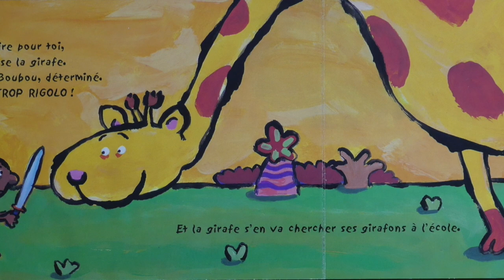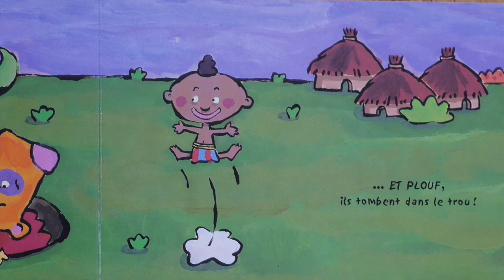Lecture offerte - Boubou le petit pygmée - Cyril Hahn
Lecture offerte de l'album  Boubou le petit pygmée - Thématique : Afrique - Auteur Illustrateur Cyril Hahn - Editions Casterman